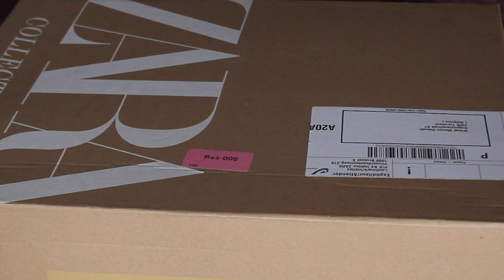Vlog #30 (Anniversaire de Nour , Recette Fraisier , Vêtements de l'Aid pour filles...)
▃▃▃▃▃▃ ⚠️Déroule la barre d'informations c'est IMPORTANT⚠️ ▃▃▃▃▃▃

Pour un moule de 20cm de diamètre et 12cm de hauteur :

La génoise :
- 6 gros oeufs
- 200 g de sucre
- 200 g de farine
- 1 cuillère à café rase de levure chimique (3,5 g)
- 2 sachets de sucre vanillé

750 ml de lait
150g de sucre
2 jaunes d'oeufs
50g de Maïzena
185g de beurre
1 sachet de sucre vanillé

Coulis de fraise :
1 pot de confiture de fraise, vous faites réchauffer, vous passez à la passoire et le tour est joué.

♛ Muslim Queens ♛ new videos on :

♛AMAZON♛
♛ E-MAIL ♛ (Pour tout contact professionnel uniquement)

Caméra / Camera :
Accessoires GoPro
Musique / Music :
Logiciel de montage / Editing Software : Adobe Premiere Pro